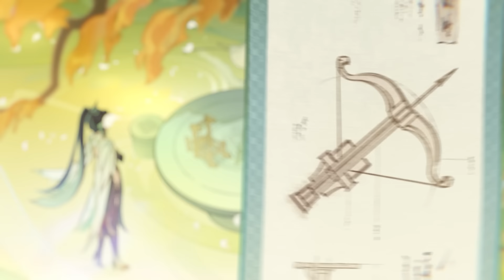원신 | 스토리 PV-「마음속에 맴도는 여음」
한순간에 흩어지는 연기처럼, 뿌리 없이 부유하는 평초처럼,
고요히 흐르는 냇물이 표표히 노니는 티끌을 씻어낸다.

CV:
류운차풍진군-강시현
가진낭시진군-장예나